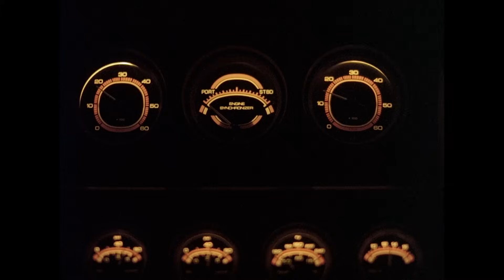Crockett Meets Tubbs For The First Time | Miami Vice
Crockett is chasing a drug dealer Teddy Prentiss, but he doesn’t know yet that pursued Prentiss is actually NYPD officer and his future partner and best friend, Ricardo Tubbs.

From Miami Vice Season 1 Episode 1 'Brother's Keeper': Miami detective Sonny Crockett reluctantly teams with New York City cop Rico Tubbs when both of them end up pursuing a drug dealer who killed their respective partners.